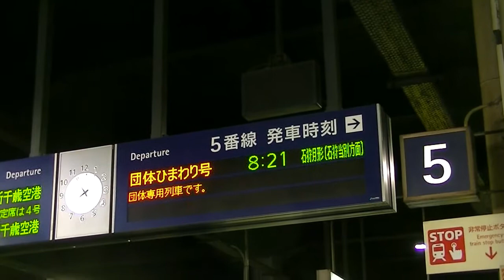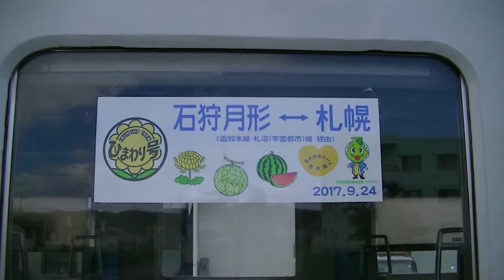学園都市線を走るキハ40ひまわり号 17/9/24